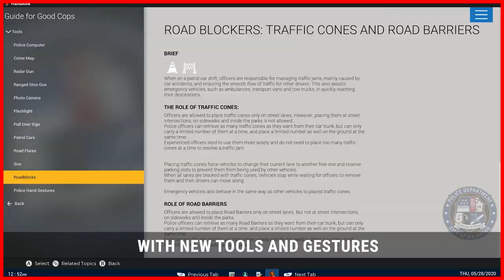GTA 5 Cops Is Beatened By Police Simulator? Coming To PS5 & XBOX XS! Rockstar Loses Fans! (GTA 5)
TA 5 Cops Is Beatened By Police Simulator? Coming To PS5 & XBOX XS! Rockstar Loses Fans! (GTA 5)

TheRealP1

Image credit---

✔️ Official Instagram for my channel!